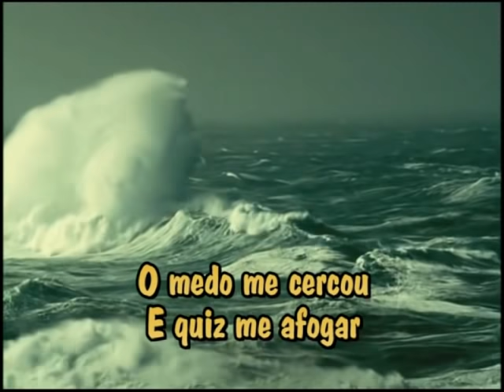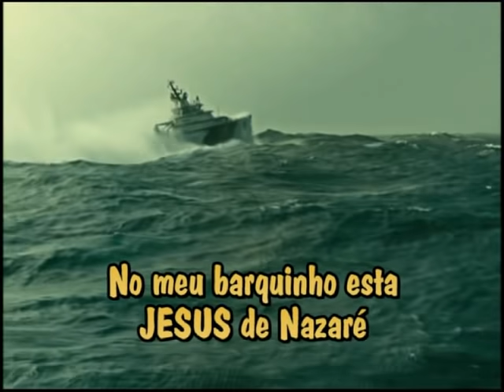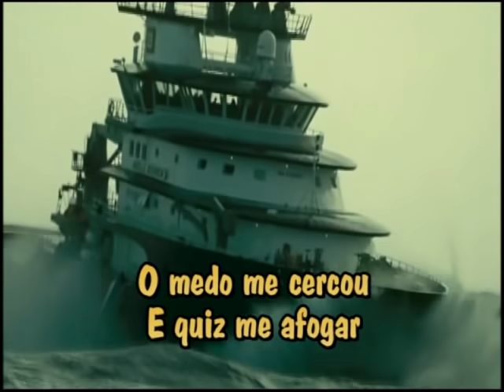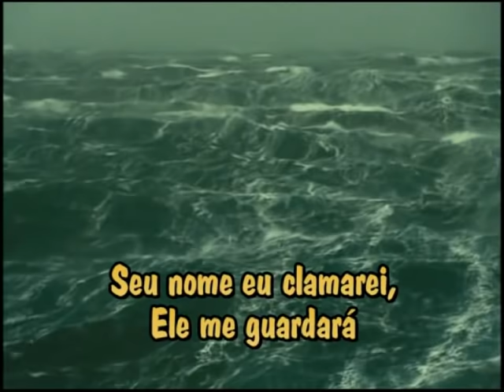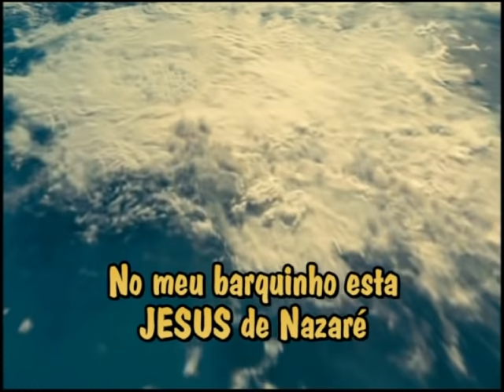Musica meu Barquinho Editado com Lindo Video de Um barco em Mar revolto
Edição deste video tem muito a ver com a musica, pois mostra um barco em alto mar em uma tempestade, ficou muito bonito, nao deixe de ver. Joab mo